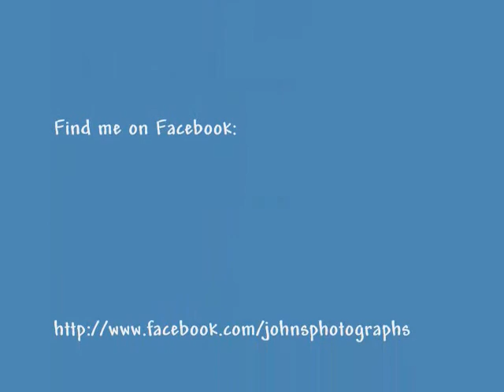Grasshopper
We have flower pots setting on our patio and as I walked by one of them I noticed this grasshopper setting on a leaf, having lunch, so I grabed my Canon and shot some video Check out my blog @ for more photographs.